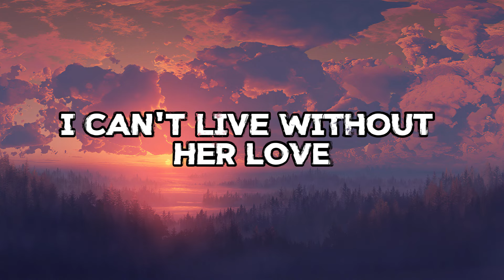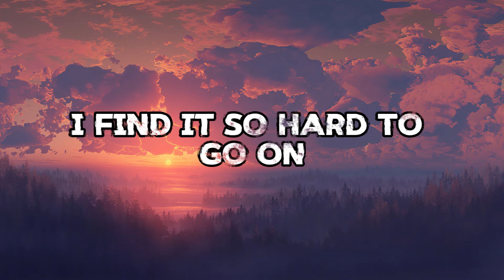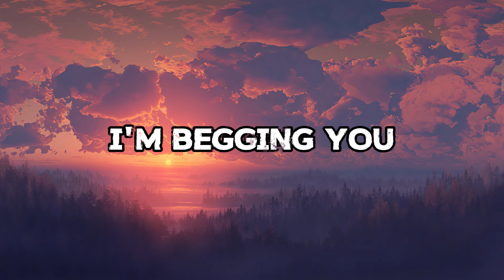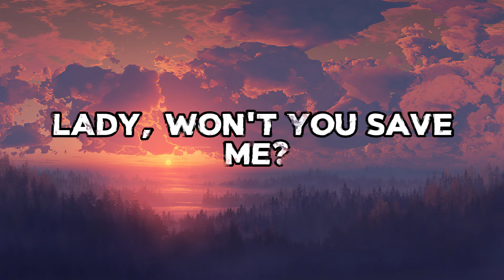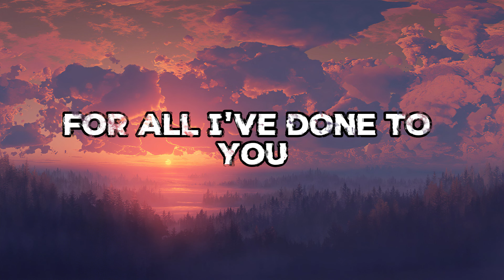Steelheart - She's Gone - Lyrics/Lirik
Lyrics:
She's gone
Out of my life
I was so untrue
I can't live without her love
In my life
There's just an empty space
All my dreams are lost
I'm wasting away
Forgive me, girl
Lady, won't you save me?
My heart belongs to you
Lady, can you forgive me?
For all I've done to you
Lady, oh, lady
She's gone
Oh, she's gone
I find it so hard to go on
I really miss that girl, my love
Come back
Into my arms